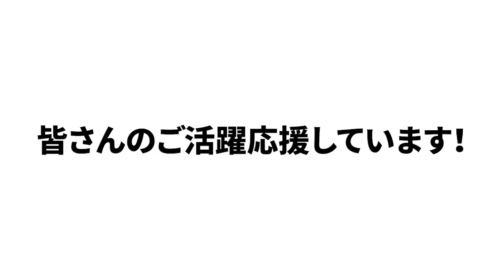前半戦のオープン戦を見て感じる点と今後が楽しみな選手について語ります！